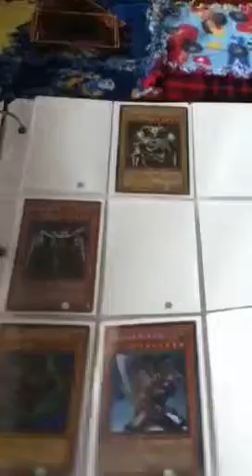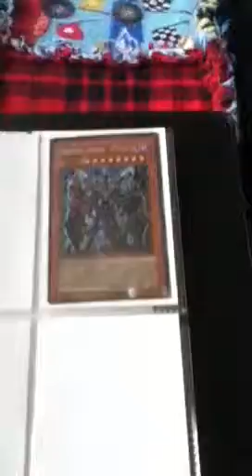Card collection part 1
Just my sets of yu-gi-oh if I have double they are for trade